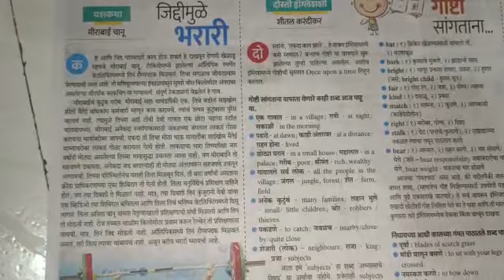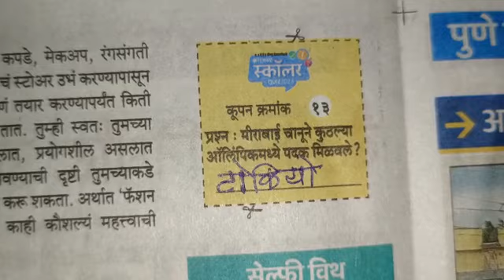Sakal Scholar Quiz 2023 Coupon No.13 सकाळ स्कॉलर प्रश्नमंजूषा कूपन क्र.13